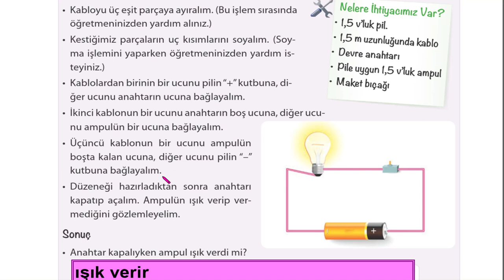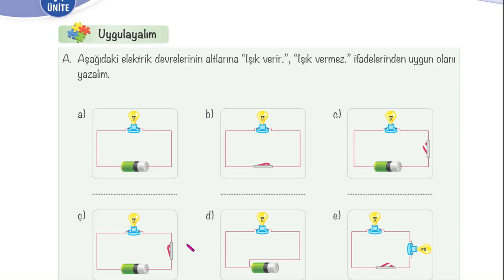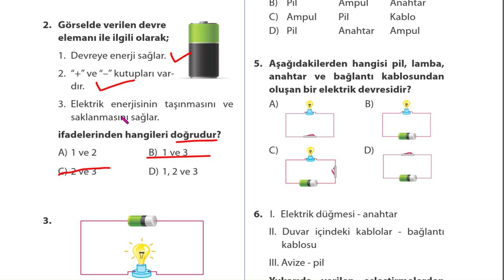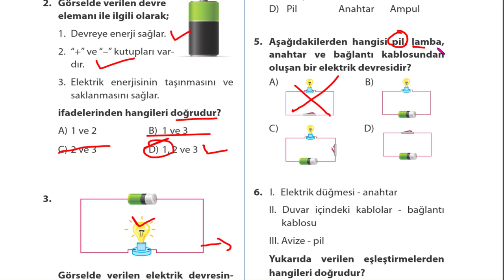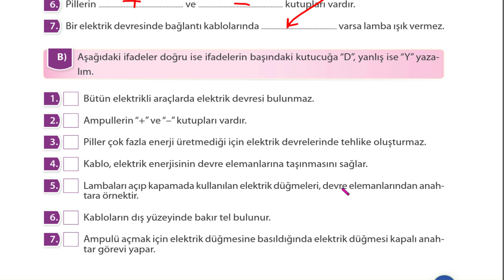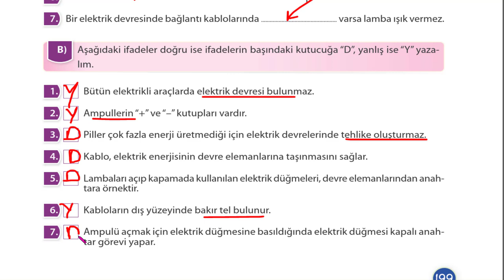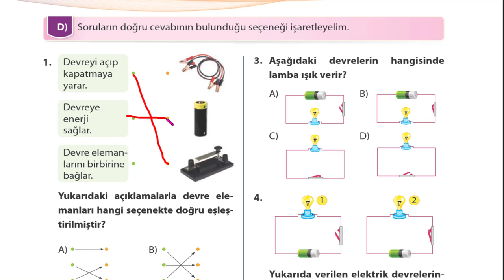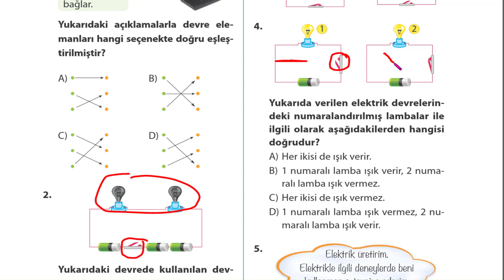4 SINIF FEN BİLİMLERİ DERS KİTABI 6. ÜNİTE insan ve çevre sayfa 192 194 195 198 199 200 201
4 SINIF FEN BİLİMLERİ DERS KİTABI 6. ÜNİTE insan ve çevre sayfa 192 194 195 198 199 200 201